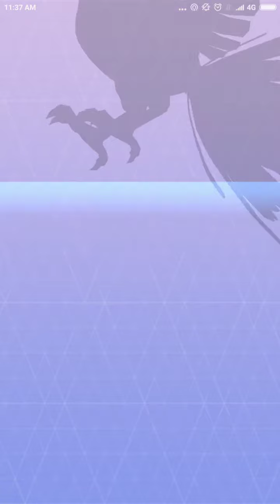Win Raid Boss Ho Oh!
Pokemon Go RAID BOSS LEGENDARY
Pokémon Go RAID BOSS LEGENDARY Ho-Oh
Pokémon Go RAID BOSS LEVEL 5
RAID BOSS Ho-Oh & Gotcha !!!